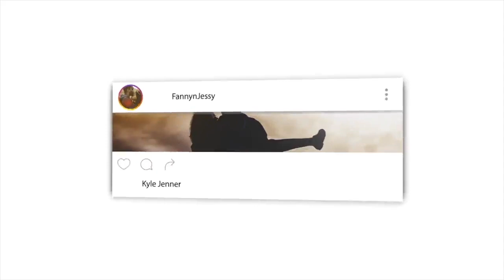Surah As Saff [61] with ANIMATED English Translation | REACTION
📖 REACTION DEFINITION:

. re·ac·tion
rēˈakSH(ə)n/
noun

Fanny&jessy
Haspolat-lefkosa,via mersin 10,Turkey (cyprus international university)
mersin, turkey,99010